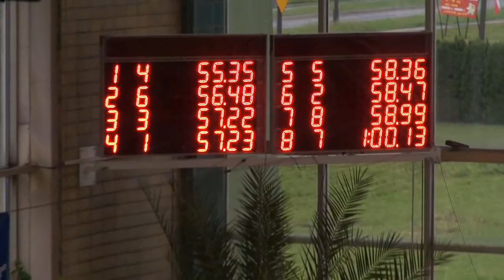Liga SMS w Pływaniu - Oświęcim 2013 - 100mot s4 mężczyzn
Pływacka Liga SMS - runda II
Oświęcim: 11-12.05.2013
- wyścig na dystansie 100m stylem motylkowym mężczyzn - seria 4/4